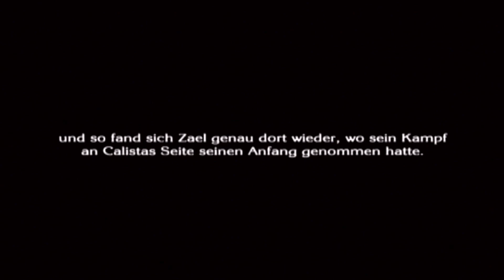The Last Story #046 [Hey noch lebe ich!]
[Survival][RPG][Adventure]

OOOOOOOOOOOOOOOOOOOOOOOOOOOOOOOOOOOOOOOOOOO

Entwickler: Mistwalker, AQ Interactive, Nintendo Software Planning &             Development
Publisher: Nintendo
Veröffentlichung: 27. Januar 2011(JP), 24. Februar 2012 (EU), 14. August 2012(US)

OOOOOOOOOOOOOOOOOOOOOOOOOOOOOOOOOOOOOOOOOOO

OOOOOOOOOOOOOOOOOOOOOOOOOOOOOOOOOOOOOOOOOOO

OOOOOOOOOOOOOOOOOOOOOOOOOOOOOOOOOOOOOOOOOOO

OOOOOOOOOOOOOOOOOOOOOOOOOOOOOOOOOOOOOOOOOOO

Hochladetermine:

Jeden Tag!

Sonntag Ruhetag!